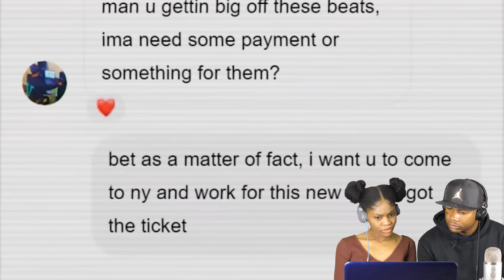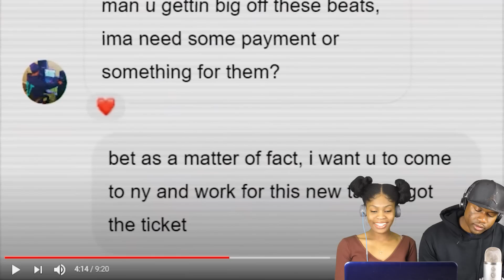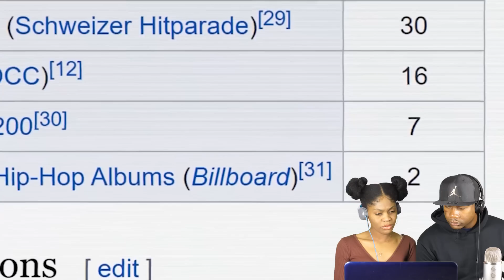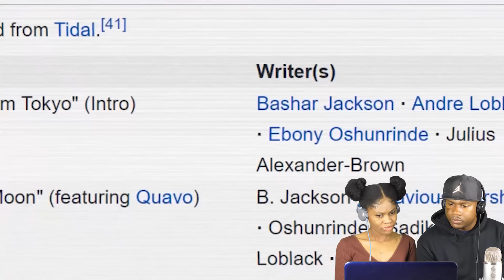The REAL Pop Smoke Story (Documentary) REACTION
The REAL Pop Smoke Story (Documentary) REACTION (Official Music Video) (Remix)
The REAL Pop Smoke Story (Documentary) REACTION (Official Music Video) [Official Music Video] REACTION
The REAL Pop Smoke Story (Documentary) REACTION (Official Music Video) [Official Music Video]
The REAL Pop Smoke Story (Documentary) REACTION (Official Music Video)
The REAL Pop Smoke Story (Documentary) REACTION (Official Music Video) (COVER) REMIX
The REAL Pop Smoke Story (Documentary) REACTION (Official Music Video) Diss Track... "You're A Lame Washed Up Old Head Rapper"
The REAL Pop Smoke Story (Documentary) REACTION (Official Music Video) - Album Trailer
The REAL Pop Smoke Story (Documentary) REACTION (Official Music Video) Beef
The REAL Pop Smoke Story (Documentary) REACTION (Official Music Video) First REACTION/REVIEW